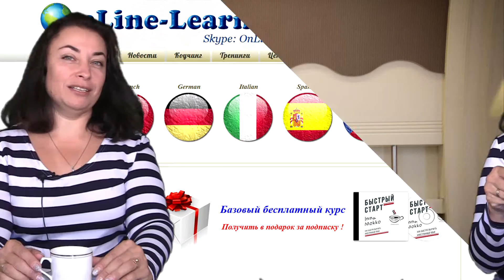4 урок французского "В магазине"